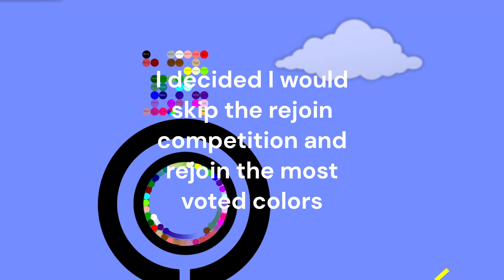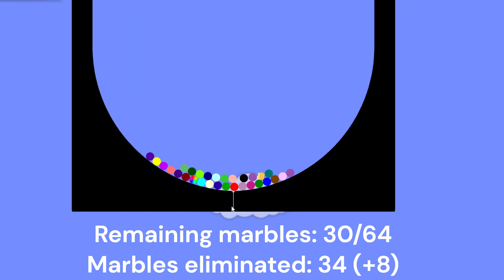Amazing Marble Race Season 4 Part 6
Ye

30 left